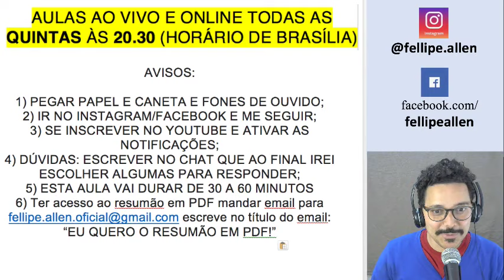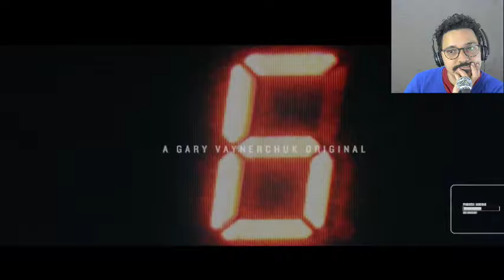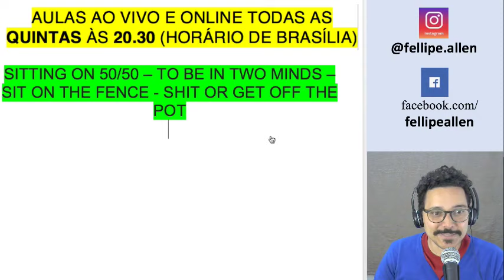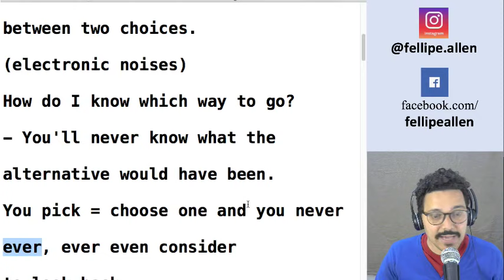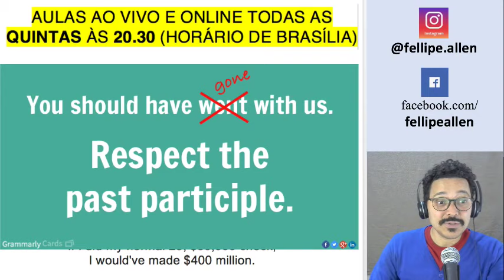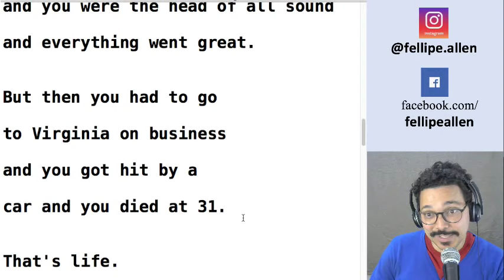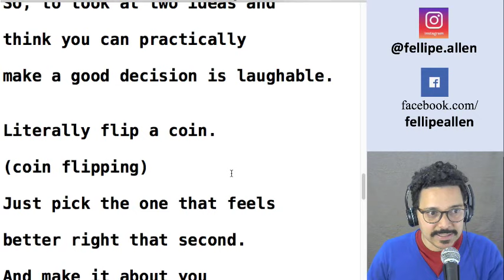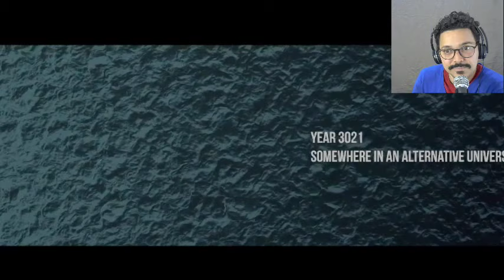MOTIVACIONAL: Gary Vee na Veia!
Welcome my dear students!!!

Bem vindos a mais uma super aula de inglês: ao vivo, gratuita e online!
Hoje nós vamos estudar um vídeo de um cara que admiro muito: o Gary Vee. Este vídeo fala sobre o processo de tomada de decisões e as consequências. Altamente motivacional!!
Está imperdível: o vídeo, a mensagem e, principalmente, as dicas de inglês!
Let's learn some real-life English :-)

Dicas diárias, rápidas e divertidas de inglês.